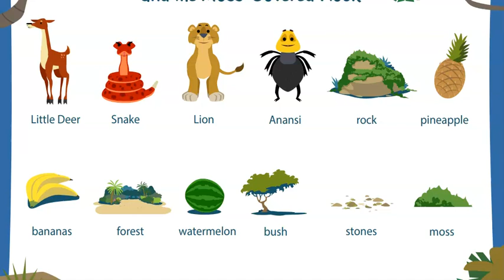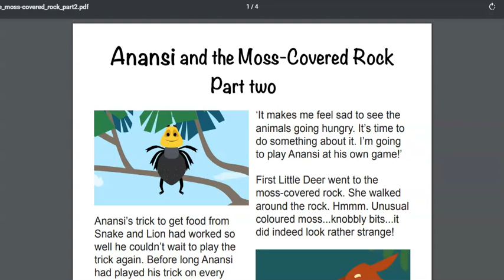Year 2 Reading week 11 - Anansi and the Moss Covered Rock Part 2